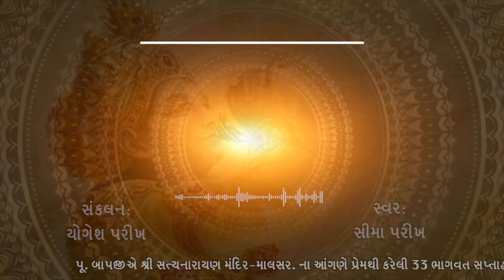Bhagavat: ભાગવતનો ઉદ્દેશ્ય અને તેનું મહાત્મ્ય. – ભાગ – ૩૫૦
Bhagavat:  પરીક્ષિત રાજા પૂછે છે:- અઘાસુર ( Aghasura ) વધની કથા બાળકોએ પોતાની માતાને એક વર્ષ પછી કેમ કહી? તેનું કારણ શું? પરીક્ષિતે આ પ્રમાણે પ્રશ્ર્ન કર્યો એટલે શુકદેવજીને ( Shukdevji ) ભગવાનની આ અદ્ભુત રહસ્યમય લીલાનું સ્મરણ થયું. શુક્દેવજીને પણ સમાધિ લાગી છે. થોડીવાર પછી પ્રયત્ન ધીમે ધીમે ફરી બ્રહ્મદ્દષ્ટિ પ્રાપ્ત થતાં શુકદેવજીએ રાજાને કહ્યું:-શ્રવણ કરો રાજન્! બ્રહ્મા, ગોપબાળકોનું અપહરણ કરી ગયેલા અને એક વર્ષ પછી ગોપબાળકો બ્રહ્મલોકમાંથી પાછા આવ્યા. તેથી તેઓએ આ કથા પોતાની માતાને એક વર્ષ પછી કહીં.

શુકદેવજી તેરમા-ચૌદમા અધ્યાયમાં વિસ્તારથી આ કારણ સમજાવે છે.

ચાર પ્રકારે ભગવાન રાસ રમે છે. પરમાત્માનું નામ છે. રસ.રસો.વૈ સ: પરમાત્મા દિવ્ય રસ સ્વરૂપ છે. તેની સાથે મિલન
એ રાસ. રાસ એટલે બ્રહ્મમિલન, બ્રહ્મસંબંધ. રાસ એટલે શ્રીકૃષ્ણ ( Shri Krishna ) સંબંધ.

જીવ ઈશ્વર સાથે એક બને તો કૃતાર્થ થાય.

ગાયોની ઇચ્છા હતી કે પ્રભુ સાથે એક થવું છે. આ કેવી રીતે બને? શ્રીકૃષ્ણ વાછરડાં બની સ્તન પાન કરે. ગાયોને
વાછરડાં ધાવે છે.આ અદ્વૈત કેવું છે તે બીજો કોઇ જાણી શકે નહીં. એ ગાય જાણે અને વાછરડાં જાણે. ગાયોની ઈચ્છા હતી, કનૈયો
વાછરડુ બની અમને ધાવે. અમે તેને ચાટીએ. અમારો બ્રહ્મસંબંધ થાય, આ અધ્યાયમાં ગાયો સાથે બ્રહ્મસંબંધ છે.

ગોકુળમાં ( Gokul ) વૃદ્ધ ગોપીઓ હતી, તેમની ઇચ્છા હતી અમે કનૈયાને રમાડીએ. આ ગોપીઓ મનથી શ્રીકૃષ્ણને મળતી.

માનસિક મિલનમાં આનંદ છે. પણ પ્રત્યક્ષ મિલનની ઉત્કંઠા આ ગોપીઓને થાય છે. આ અધ્યાયમાં એ વૃદ્ધ ગોપીઓ સાથે
બ્રહ્મસંબંધ છે.

અધાસુરના પેટમાંથી વાછરડાઓ અને બાળકો બહાર આવ્યાં. બાળકો કનૈયાને કહે, કનૈયા, અમને ભૂખ લાગી છે,
અમારે જમવું છે-શ્રીફૃષ્ણ ભગવાન પણ મિત્રોને કહેવા લાગ્યા, સુંદર યમુના તટ છે. આપણને ભૂખ લાગી છે. ચાલો આપણે
યમુના કિનારે પંગત પાડીએ અને અહીંજ ભોજન કરીએ અને વાછરડાં ભલે નિરાંતે ચરે.

બાળકો સાથે ભોજન કરવા બેઠાં. તે સમયે ભગવાન શ્રીકૃષ્ણ ચારે બાજુએ પદ્મવ્યૂહથી બાળકો સાથે ભોજન કરવા બેઠાં
છે.

પદ્મવ્યૂહ-ચક્રવ્યૂહની રચના યુદ્ધમાં થાય છે. આ સમાધિ ભાષા છે. કમળની પાંખડીઓ એક બીજાને અડકેલી રહે છે.
કમળની મધ્યમાં કમળનો ગાભો હોય છે. નાની પાંખડીઓ આ ગાભા પાસે હોય છે, મોટી પાંખડીઓ આ નાની પાંખડીઓને
અડકેલી હોય છે. પ્રત્યેક બાળકોને ઇચ્છા છે, મારે શ્રીકૃષ્ણને સ્પર્શ કરીને બેસવું છે. કનૈયાને મારા ઘરની સામગ્રી આરોગાવીશ.
કનૈયાના મુખમાં મારે કોળીઓ મુકવો છે. દૂર બેસે તો તે કેમ થઈ શકે? કમળના ગાભાની જેમ મધ્યમાં શ્રીકૃષ્ણ છે. પરમાત્માએ
દરેક બાળકને એવો અનુભવ કરાવ્યો કે તેઓ એની પાસે છે.

રાસલીલામાં (  Raslila ) પ્રત્યેક ગોપીઓને અનુભવ કરાવ્યો કે હું તારી પાસે જ છું. તે જ પ્રમાણે ગોપબાળકોને પદ્મવ્યૂહની રચના
કરી અનુભવ આપ્યો કે હું તારી જ પાસે બેઠેલો છું. ઈશ્વર દૂર જાય તો આનંદ મળતો નથી. પ્રત્યેક ગોપબાળકોને સ્પર્શનો આનંદ
આપ્યો છે. બ્રહ્મસ્પર્શ વગર આનંદ નથી.

પ્રેમમાં એવી શક્તિ કે નિરાકાર સાકાર બને છે. નિષ્કામ ઈશ્વર પણ સકામ બને છે. જીવ ઈશ્વરનો મિત્ર છે. કનૈયો
મિત્રોને સમજાવે છે:- બીજાને આપીને તમે ખાવ. એકલા ખાનારને બિલાડીનો અવતાર મળે છે. એકલા છાનામાના ખાવું એ
પશુધર્મ છે. એકલા કદી ન ખાઓ.

ઇશ્વર સર્વને એક સરખો આનંદ આપે છે. મનુષ્ય વિષમતાથી આપે છે. આપવામાં વિસમતા રાખે છે. જીવ જોઈને આપે
છે. પરમેશ્વર જોયા વગર આપે છે. ઇશ્વર જીવને લાયક સમજીને આપે છે. ત્યારે જીવને લોભ છૂટે છે. જીવનો મોહ છૂટે છે. અરે,
ઇશ્વર આપવા બેસે છે ત્યારે બે હાથવાળો લેતા થાકી જાય છે.

યજ્ઞશ્રમભૂગ્:-ઈશ્વર યજ્ઞના ભોકતા છે. યજ્ઞમાં આવાહન કરવા છતાં પણ ઘણી વાર પરમેશ્વર ભોજન કરતા નથી.
ત્યારે આજે સાક્ષાત્ પરમાત્મા શ્રીકૃષ્ણ, બાળકો સાથે ભોજન કરે છે. પરમાત્માને વશ કરવાનું સાધન પ્રેમ છે. ઉત્તમમાં ઉત્તમ
વસ્તુ ભગવાનને આપવી એ જ ભક્તિ છે. એ જ શુદ્ધ ભાવ છે.

ગોપબાળકો કનૈયાને કહે છે:-લાલા, આ જલેબી હું તારા માટે લાવ્યો છું. કનૈયો જવાબ આપે છે, હું એકલો નહિ ખાઉં.
થોડું થોડું સર્વને આપ. થોડું હોય તો પણ થોડો ભાગ બીજાને માટે કાઢી રાખવો.

બીજો કહે, કનૈયા, મારી માએ તારે માટે બરફી બનાવી છે. ત્રીજો કહે છે કનૈયા, મારી માએ તારા માટે દહીંવડાં બનાવ્યા
છે. કનૈયો ભોજનમાં વિનોદ કરે છે. ભોજનમાં વિનોદ થાય તો વિશેષ આનંદ આવે છે. કનૈયો કહે આની મા પણ દહીંવડા જેવી
જાડી અને બાપ સુદામા જેવો દુર્બળ છે. સર્વ બાળકો હસે છે.